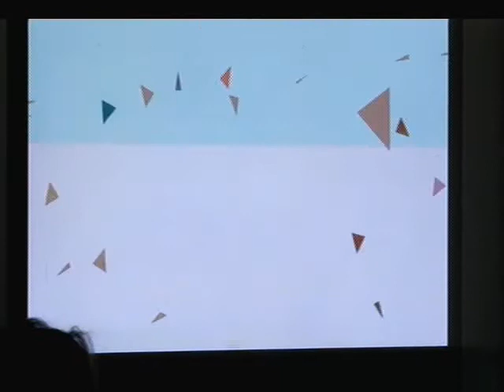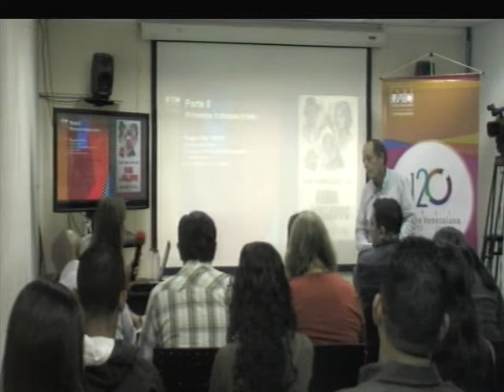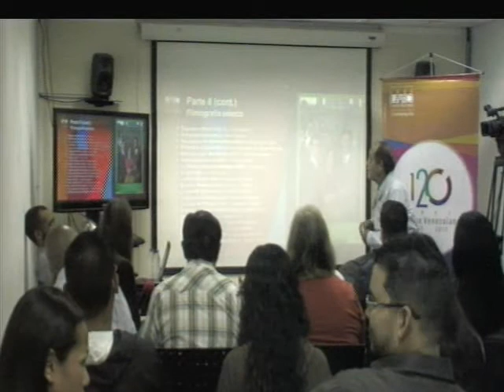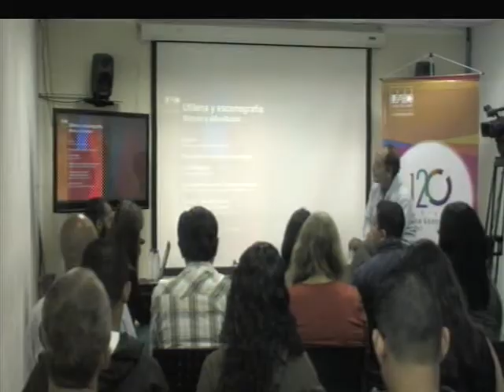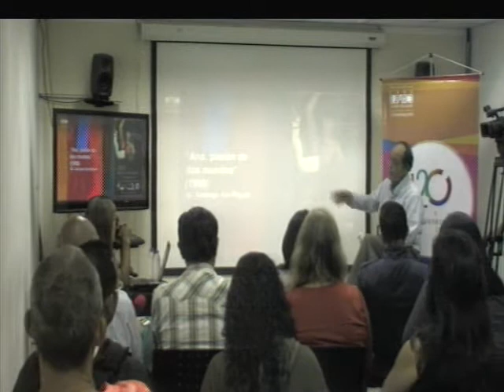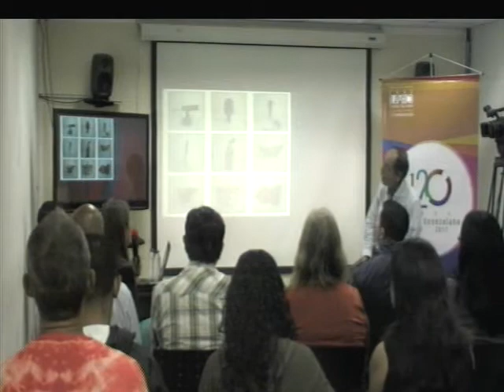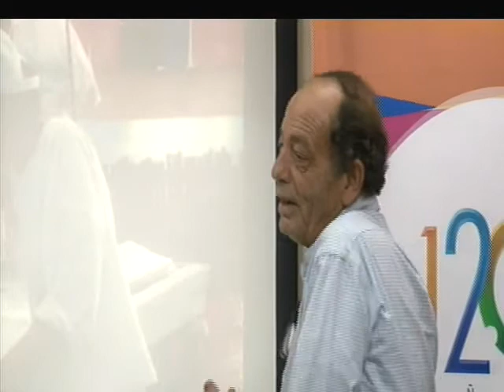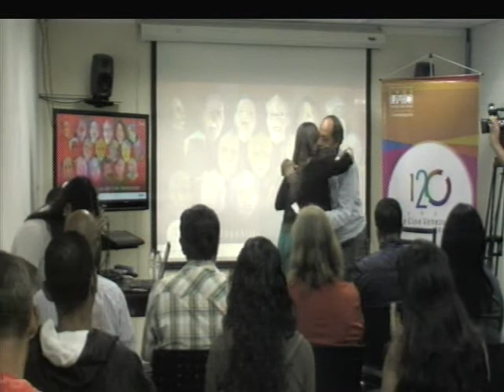Clase Magistral Abraham Buccé - Utilero